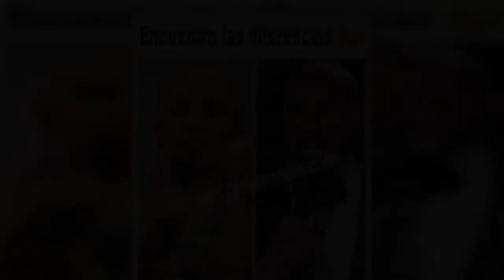Memes de ‘La Bebeshita’ rapada inundan redes sociales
Fuente: goo.gl/zyCJkC